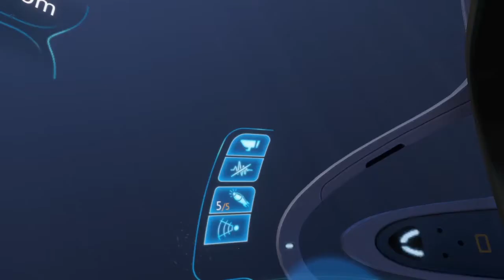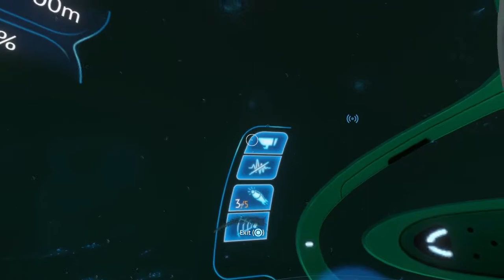Subnautica - Part 56: The Fear